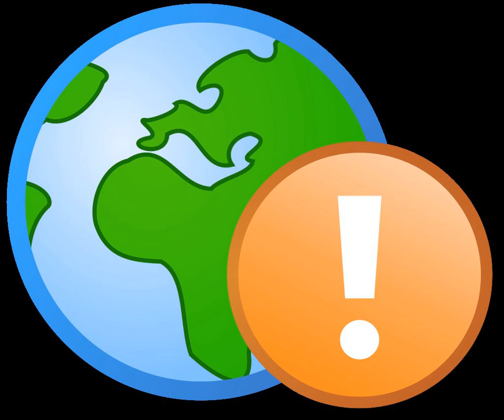Basic research | Wikipedia audio article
00:00:45 1 Overview
00:02:17 2 By country
00:02:49 3 Basic versus applied science
00:06:02 4 See also

- Socrates

SUMMARY
Basic research, also called pure research or fundamental research, has the  scientific research aim to improve scientific theories for improved understanding or prediction of natural or other phenomena.  Applied research, in turn, uses scientific theories to develop technology or techniques to intervene and alter natural or other phenomena. Though often driven by curiosity, basic research fuels applied science's innovations.  The two aims are often coordinated in research and development.